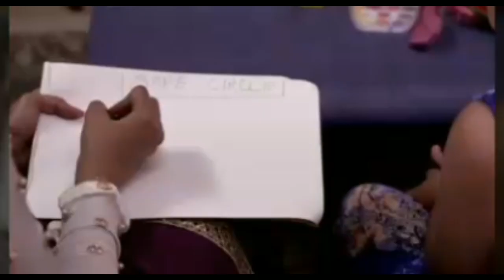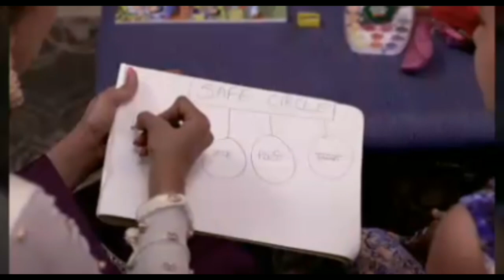How to teach about good touch and bad touch to your children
Must show this video to your children to know about good touch and bad touch. share with your kids

1. Give Them Ownership of Their Body. ...
2. Use Appropriate Language. ...
3. Keep Conversation Light and Easy. ...
4. Use the Swim Suit Rule. ...
5. Explain What Safe Touch Is. ...
6. Empower Them to Say NO. ...
7. Use Books About Good Touch Bad Touch. ...
8. Don't Force Affection.